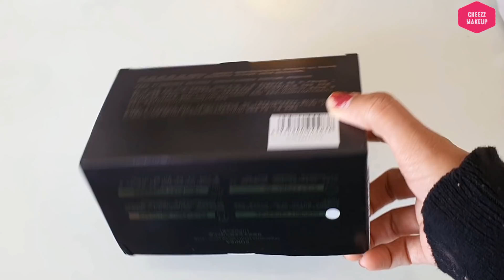Trying the VIRAL SUNISA FOUNDATION | Whitening Foundation BEFORE & AFTER | Enna Achu ??? Work Acha??